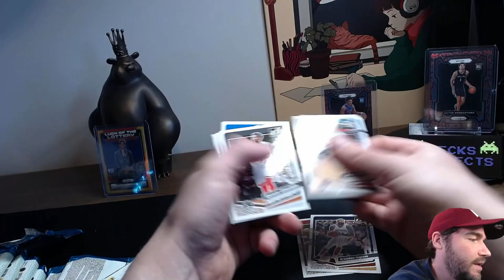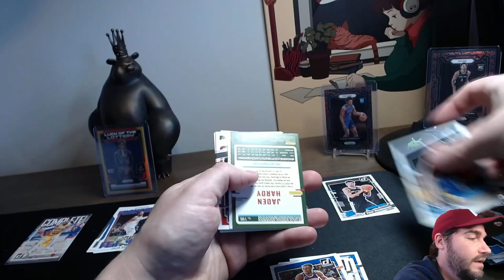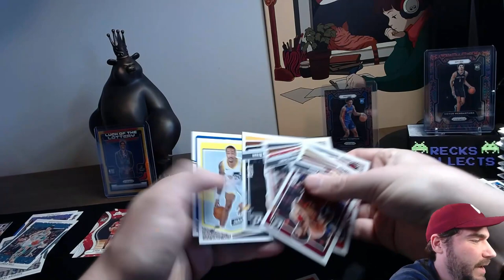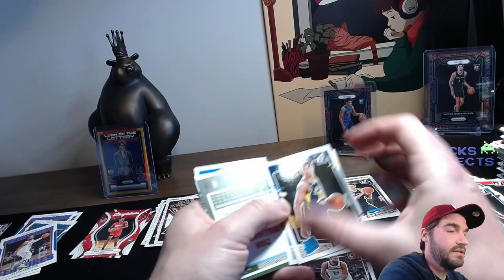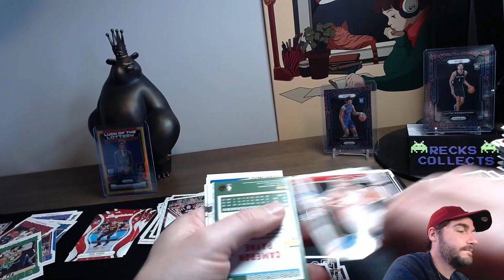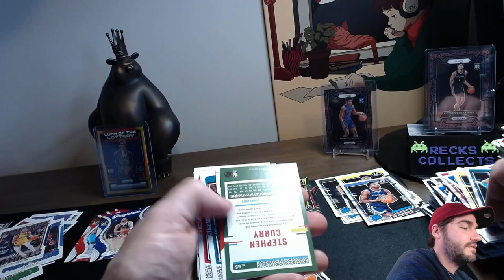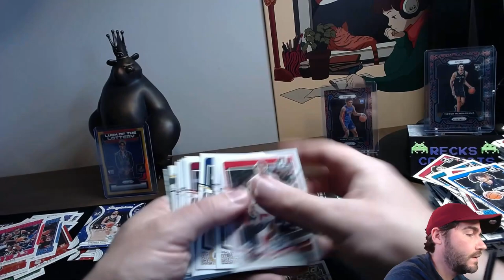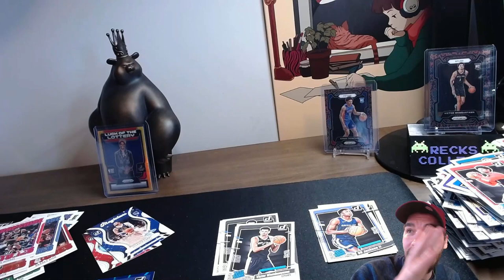Winning in the sports card world on a budget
Dropped under $200 for some Rated Rookies - a lot of Wembanyama. Sunday Funday Target Hunting!

I'm giving away 5x sealed 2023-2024 Panini Court Kings NBA Hobby Boxes

Open to all my current subscribers and any new added until April 1st.
All you have to do is be a subscriber to my channel and like the video. EASY. 5 of you get a sealed box (Shipping and everyone on me). Winners posted April 2nd.

Whatnot - reckscollects
eBay - reckscollectables
Sportbetting - Recks_Collects on the MyAction App